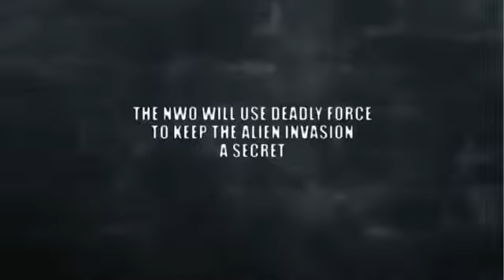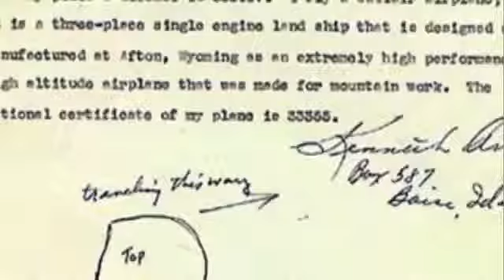ALIENS, UFOS and the NEW WORLD ORDER Evidence that UFO's and the Alien Threat are VERY REAL